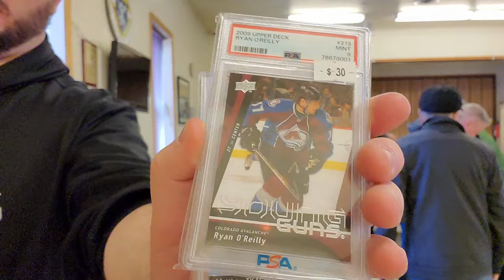With Slab Sharks at the March 2024 Hub City Card Show - Talking the hockey card hobby as a dealer